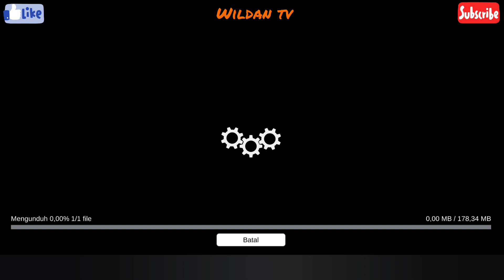New update bussid SUMPAH KEREN BANGET 😍 || Bus simulator indonesia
New Bussid Update 4.0 New update bussid SUMPAH KEREN BANGET 😍 || Bus simulator indonesia

- update besar grafis!
- sistem rusak dan perbaikan
- sistem kotor dan cuci bus (manual/otomatis)
- penambahan kota baru (kalimatan, sulawesi & sumatera)
- sistem manajemen asset peta untuk optimasi penggunaan ruang penyimpanan || Bus Simulator Indonesia

New Bussid Update v 4.0 feature :
• Penambahan Kota Malang
• Update Surabaya City
• Support Trailer untuk Kendaraan Mod
• Graphics Improvement and Optimization
• Detail Efek Lapisan Aspal
• Reflection Effect
• Bug Fix
• dll

Bus Simulator Indonesia (alias BUSSID) akan membawa kamu merasakan keseruan, suka, dan duka menjadi seorang sopir bus, truck, dan angkot di Indonesia. BUSSID mungkin bukan yang pertama, tapi merupakan satu-satunya game simulator bus dengan fitur terlengkap (ada klakson om telolet om juga lho!) dan rasa paling Indonesia.

Berikut adalah fitur-fitur andalan Bus Simulator Indonesia:

- Sistem leaderboard
- Mod kendaraan

Bus Simulator Indonesia BUSSID Bussid by Maleo

Di mainkan di android infinix note 10
Direkam dengan perekam layar bawaan